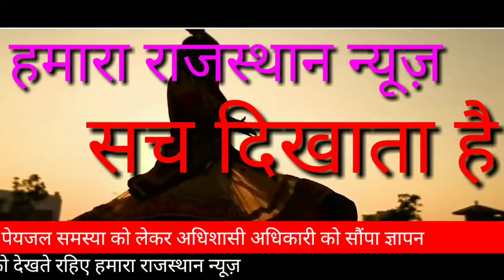तारानगर कस्बे में बूंद-बूंद पानी को तरसते ग्रामीण पेयजल समस्या को लेकर अधिशासी अधिकारी को सौंपा ज्ञ